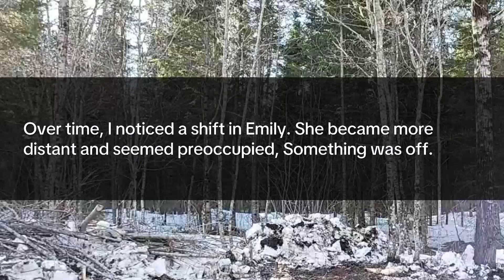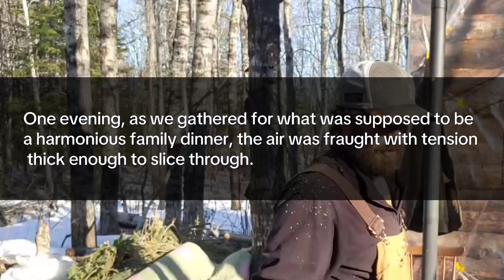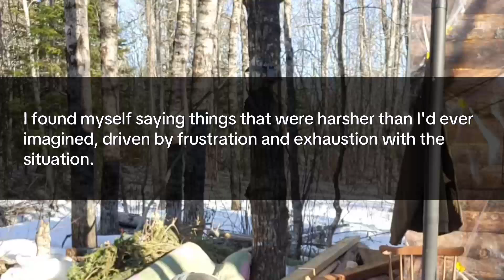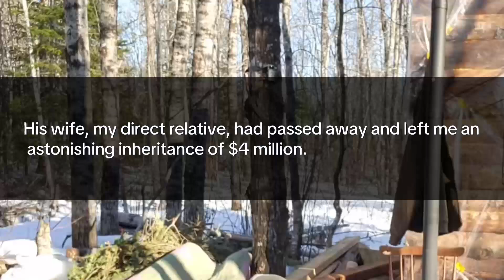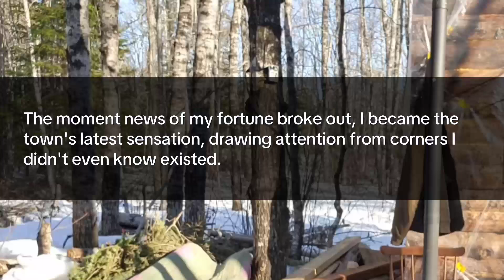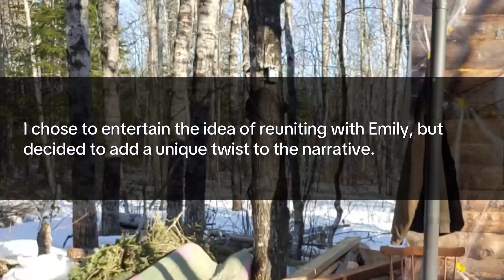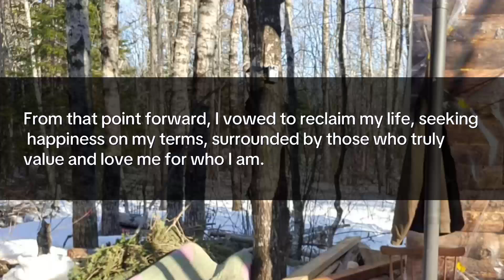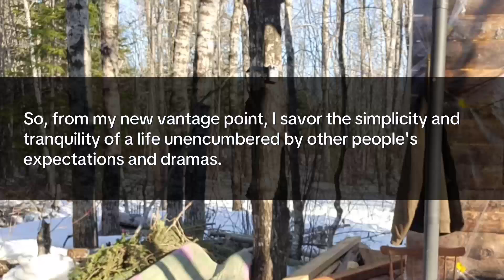My MIL mistreated me until she learned of my $3M inheritance and then started flattering me.